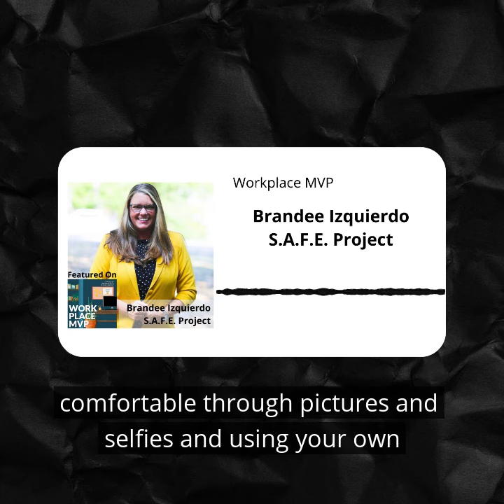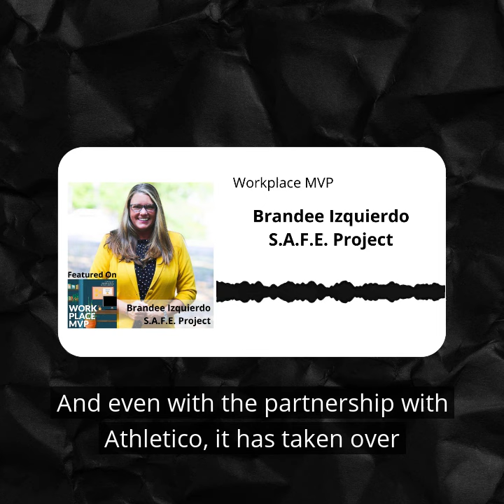Workplace MVP: Brandee Izquierdo, SAFE Project, and Stacy Meyr, Athletico Physical Therapy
Substance abuse in the workplace, a longtime issue anyway, is now front and center as hybrid and remote work complicates both how employers support their employees as well as address the issues raised by their substance abuse. Brandee Izquierdo with SAFE Project and Stacy Meyr with Athletico Physical Therapy joined host Jamie Gassmann for a look at factors employers need to be considering, ways SAFE Project is helping, such as the No Shame Pledge, what may be ahead for this issue, and much more. Workplace MVP is underwritten and presented by R3 Continuum and produced by the Minneapolis-St.Paul Studio of Business RadioX®.